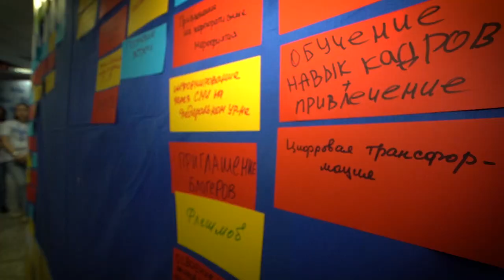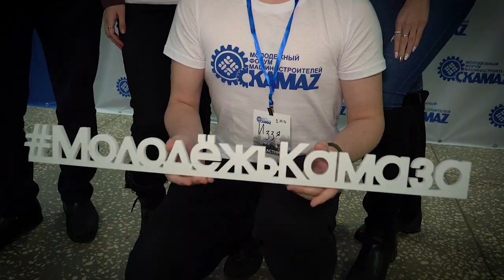Молодёжный форум машиностроителей ПАО «КАМАЗ»